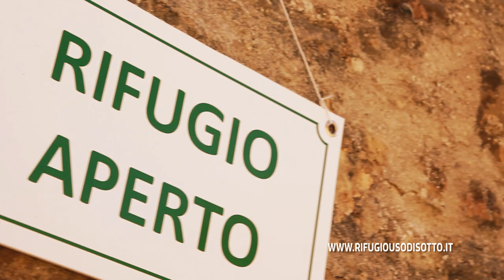Rifugio Uso di Sotto Svizzera Pesciatina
Rifugio uso di sotto nella svizzera pesciatina. In questo rifugio con servizio di ristorante, bar, possibilità di pernottamento, potete trovare la pace ed il relax nella natura. Punto ideale per la partenza di trekking, passeggiate a cavallo, punto di arrivo e passaggio per mountain bike o cross con moto